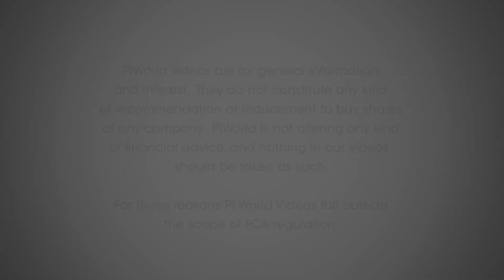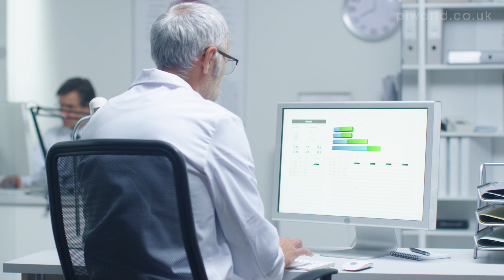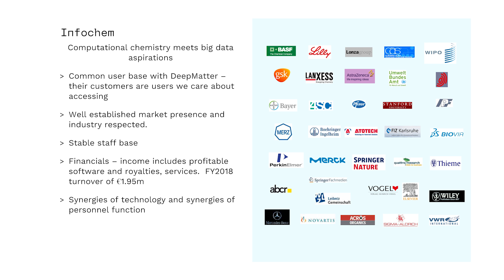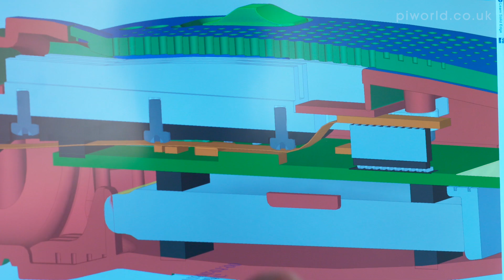DeepMatter (DMTR) Overview & investment case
DeepMatter CEO Mark Warne presents an overview of the Group, its technology and the investment case.

DeepMatter Group Plc is a big data and analysis company which has built a technology platform - DigitalGlassware™, focused on enabling reproducibility in chemistry. It continues to develop this software to deliver applications resulting in new optimised chemicals, materials and formulations in such commercially significant areas as pharmaceutical research, fine chemicals, scientific publications and teaching. DeepMatter is at the forefront of the digitization of chemistry, which will ultimately see the enabling of an autonomous synthesis engine, the Chemputer™.

Introduction - 00:17
The technology - 01:07
The roadmap - 02:38
Infochem acquisition - 03:24
The investment case - 04:29

Deepmatter Group Plc, formerly Cronin Group Plc, is a United Kingdom-based company engaged in the digitization of chemical space coupled with chemical drug discovery, through its subsidiary, Cronin 3D Limited (Cronin 3D). Cronin 3D is a spin-out company, which is created to commercialize a platform technology to research and develop proprietary chemistry. The platform technology is intended to be used in the discovery, optimization and portable manufacture of small molecules and nano materials, with applications that are relevant in the pharmaceutical, formulation and materials science industries. Cronin 3D's platform technology comprises a technology to implement a digital code for the discovery and manufacturing of molecules thereby digitizing chemistry, and is enabled through the application of 3D printing and related technologies for proprietary chemistry. Cronin 3D is engaged in developing the Chemputer, an autonomous universal digital synthesis engine.